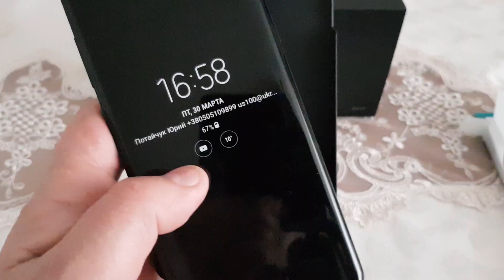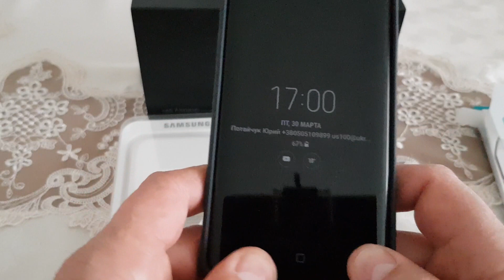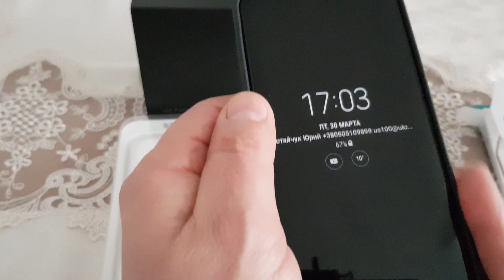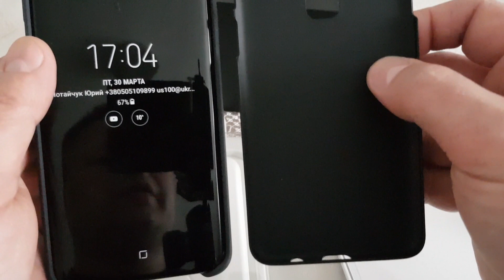Samsung Galaxy S9+ Какой чехол выбрать для смартфона?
Обзор чехлов для смартфона Samsung Galaxy S9+